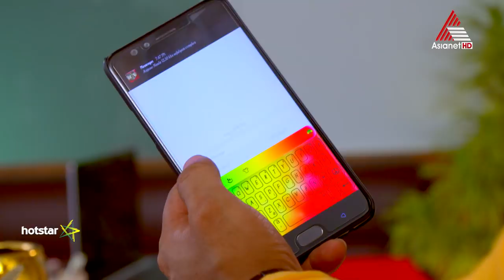കാവ്യയ്ക്കും ജീവയ്‌ക്കും പുതിയ പ്രതിയോഗിയാകാൻ ശിവാനി.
Kasthooriman || Serial || Today at 8:30 PM || Asianet